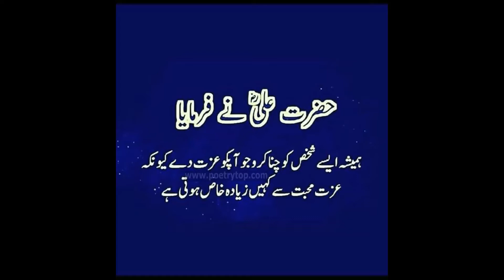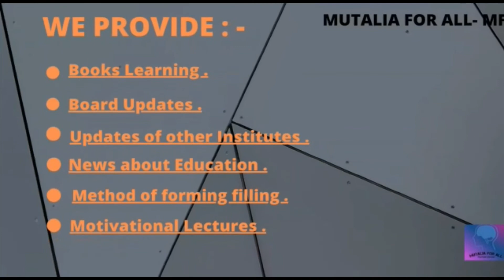Offical promotion policy 2020 | Latest news for students 9th , 11th & 12th Class | Good news .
LINK of OFFIcal Notice

Punjab Boards Committee of Chairmen has finalized and approved the promotion policy of Matric and Intermediate FA/FSc students for session 2020-21. This policy has been issued on the official websites of Board of Intermediate and Secondary Education (BISE) of different divisions. There are 17 points in the promotion policy 2020 which encompass all the categories of students. Complete information has been provided about the result, special exams, formula and practical marks. This video discusses the official promotion policy in detail and easy words to make students understand it thoroughly.

Thanks for coming.